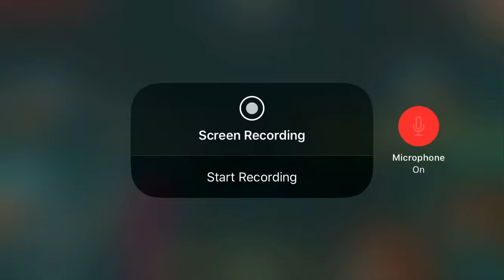Don’t open the wrong door challenge pt2